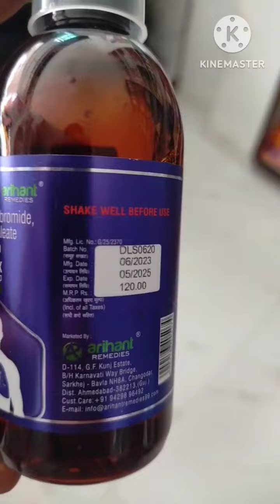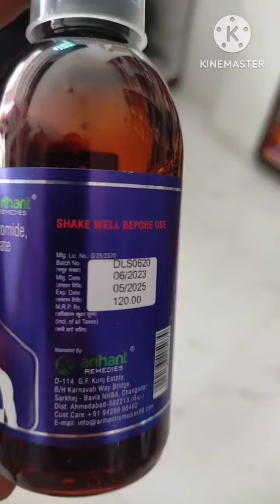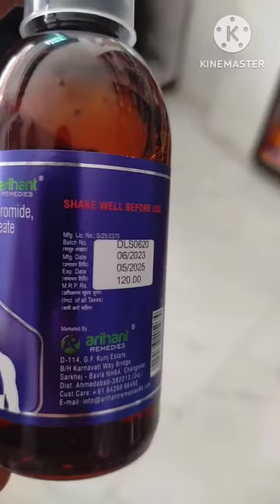Bronco super - DX syrup. Benifits side effects. cough syrup.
Bronco super - DX syrup. Benifits side effects. cough syrup.  Medicine information.